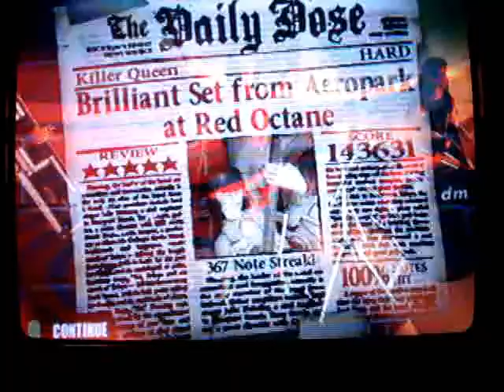GH PS2 Queen Killer Queen Hard 100%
My score: 143631